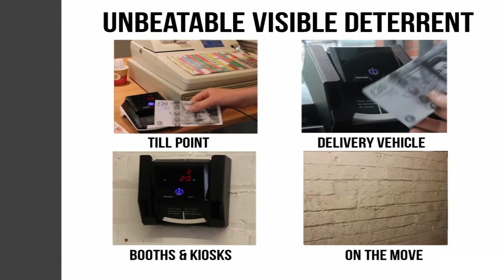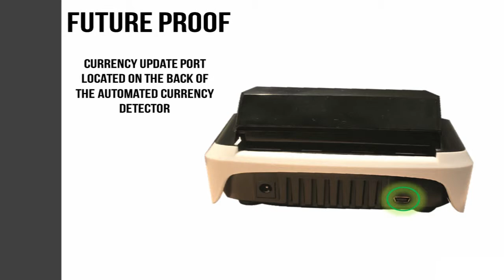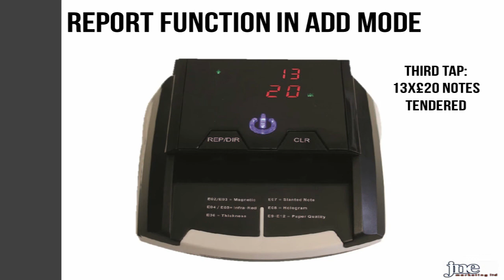CompactPro NCH026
Demonstration of the CompacPro Counterfeit Money Detection Machine